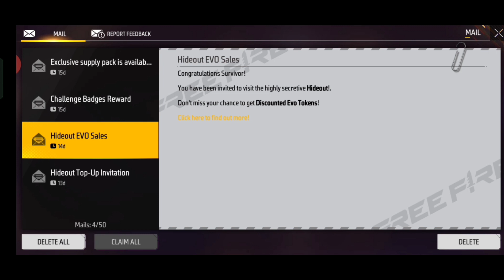Hideout Evo Sales | Hideout Evo Sales Me Kitna Daimond Lagega | Evo Token Hideout Event Free Fire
Hideout Evo Sales event
FF hideout event
Hideout Evo Sales event kaise aayega
Evo token hideout spin
Evo token hideout
Hideout Eco Volt Kitna Daimond Lagega
Hideout Evo Sales Spin
Hideout sale event today
Free fire hideout sales event kaise aayega
Hideout Evo Sales event not showing
Hideout evo sales not showing
Free fire New event hideout evo sales spin
Today New event hideout sales
FF new event
FF hideout evo sales event
Hideout Evo Sales in tamil
Free fire hideout event today
Free fire evo sales event
Evo token discount event free fire
Free fire hideout eco vault
Free fire hideout eco vault event
Free fire hideout evo token
Evo sales event
Evo sales hideout
Evo sales event Tamil
Hideout Evo Sales cobra mp40
Hideout evo sales event kyu nahi aa raha hai